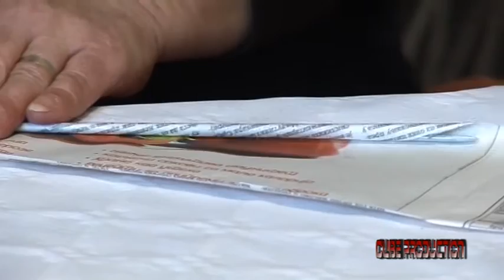Novogodisnje zezalice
CUBE PRODUCTION